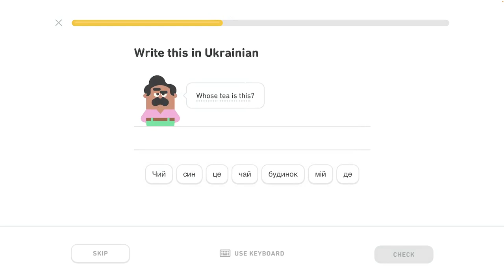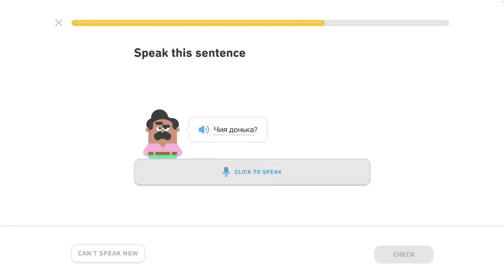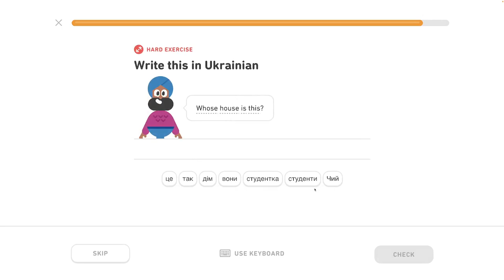🇺🇦 Písmená 2 - level 2/6 - lekcia 1/5 - Ukrajinsky s Yetim